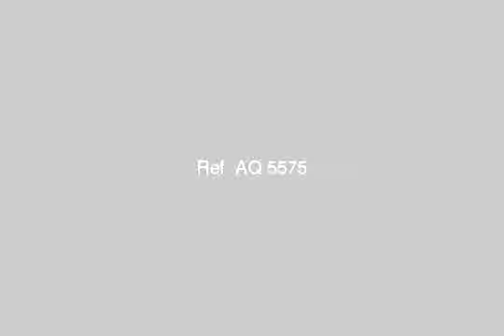Apartment for sale in alexandria - mlseg.com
بيت احلامك. عندنا (برج العزيزيه ) لهواه الهدوء والرقي النموزج الثاني: 110 مــــــــــــــــــــــيتكون من رسيبشن1قطع و 2 غرفه ومطبخ وحمام ومصعد ومدخل فاخر من الرخام سعر المتر 5000 جنيه ادفع 50% واستلم خلال سته اشهر والباقي علي 12 شهراغتنم فرصتك واحجز الانللاستعلام بيت احلامك عندنا - حسين محمود الشامي, القصعي (بحري سكة حديد أبو, قسم الرمل, الاسكندرية, مصر - Egypt Real Estate | Alexandria | Apartment For Sale